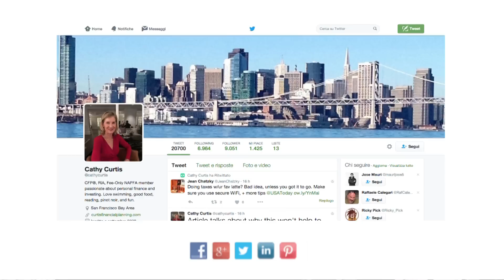Clip | PF al Femminile incontra Cathy Curtis | AdvisorOnline.it